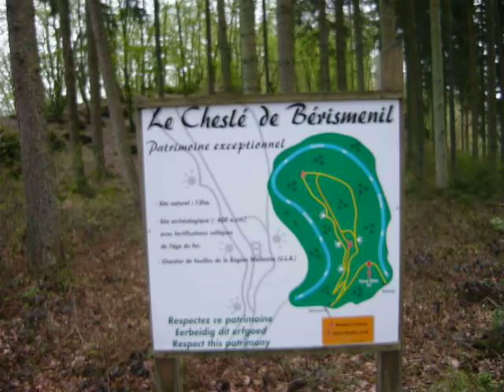Oppidum Cheslé II